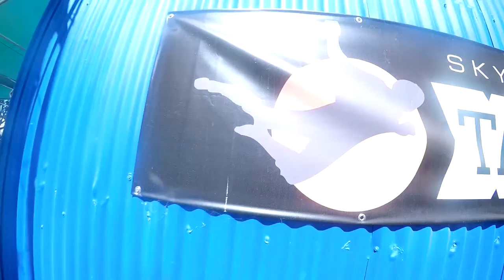Phillip Chau Skydive Taft.